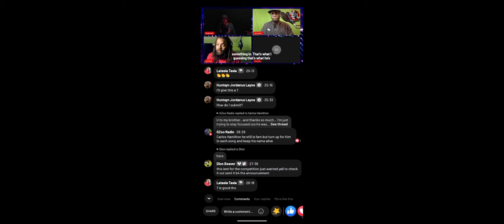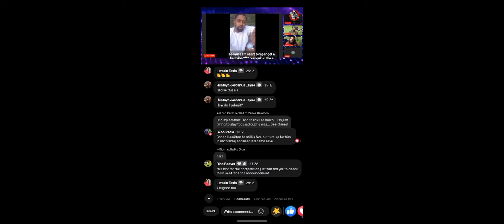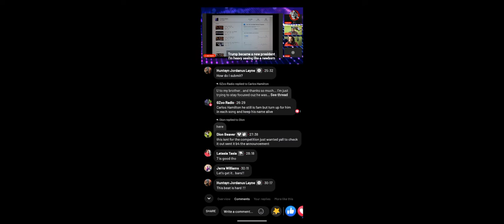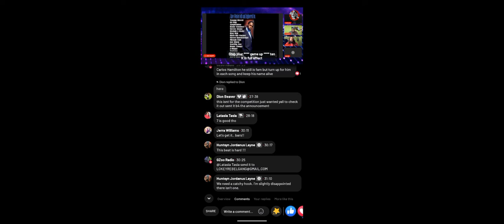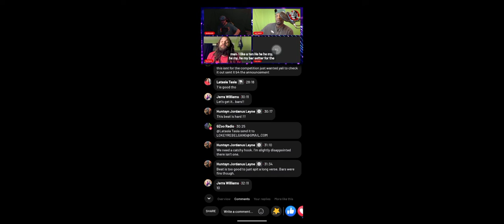February 17, 2022